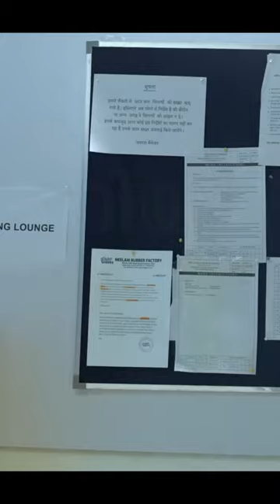Ariyippu | അറിയിപ്പ് | Kunchacko Boban | Mahesh Narayanan | Divya Prabha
Ariyippu (Malayalam: അറിയിപ്പ്; also titled Declaration) is a 2022 Indian drama film written and directed by Mahesh Narayanan. The film is produced by Shebin Backer, under the banner of Shebin Backer Productions, Kunchacko Boban under the banner of Kunchacko Boban Productions and Mahesh Narayanan himself under the Moving Narratives banner.

Ariyippu (Declaration) is arriving on the 16th of December, on Netflix!